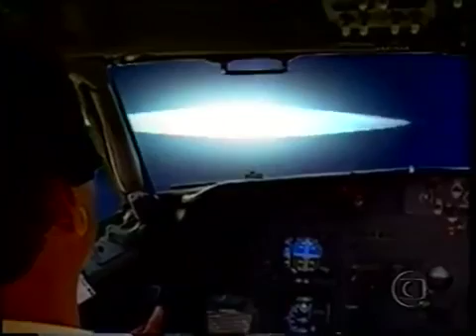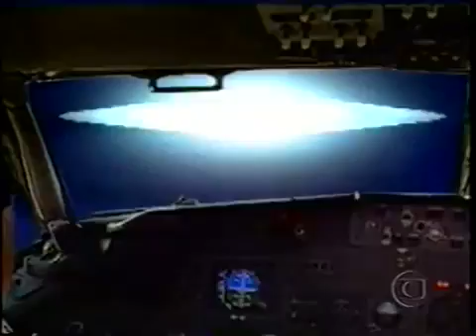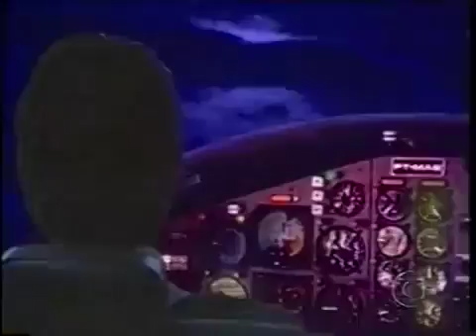OVNI´s no Brasil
OVNI´s - Pelos céus do Brasil - O que o governo não conta.